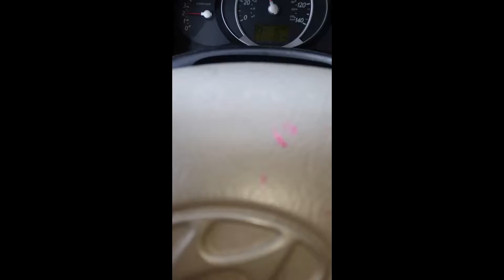RADIANT ORCHID HAIR !?!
My newest hair color! Radiant Orchid by ION